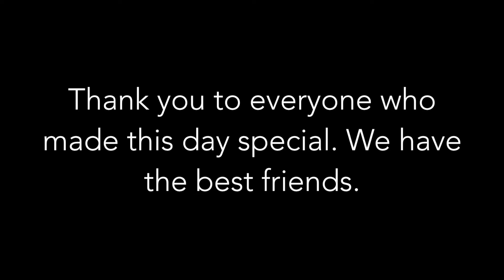The Amazing Date Race (Engagement Video)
On September 12th, 2015 I surprised my girlfriend of 7 years with a scavenger hunt to celebrate our time together. She had always talked about how she wanted to go on the Amazing race with her brother one day, so I decided to bring the race to her! The clues took her all over the south county area of St. Louis to places we went on dates, or other places that meant a lot to us. I was working out of state at the time, so needless to say she was surprised for the guest appearance at the end.

Included in the video are shots of the actual day she went on the scavenger hunt, along with short videos I made during the 6 month planning process. I had a blast planning it, and my wife had a blast doing it!